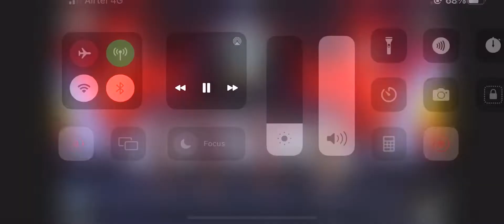Mumbai pro show 2022 Sunit Jadhav lineup selection for mr Olympia 👑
Sunit jadhav Olympia lineup video 2022 mr Olympia